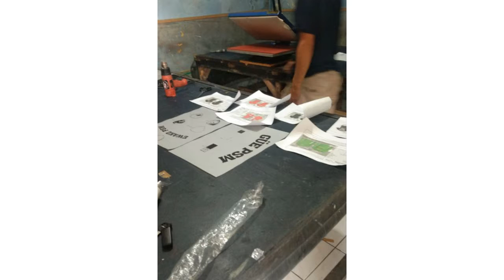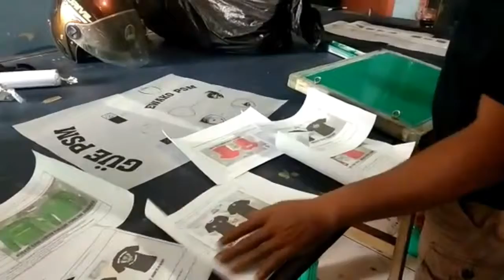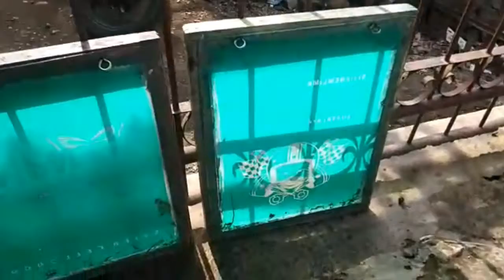psmmakassar gwewako gwpsm sablon konveksi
Project PSM Makassar
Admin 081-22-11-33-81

Lagu
Keep You
Artis
Spektrum, Sara Skinner
Dilisensikan ke YouTube oleh
AEI (atas nama NCS); Featherstone Music (publishing)